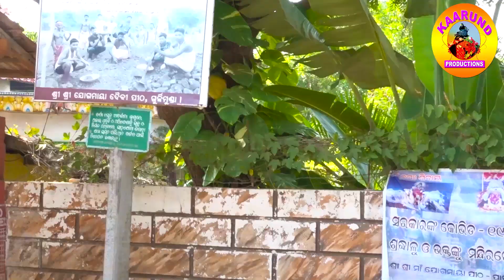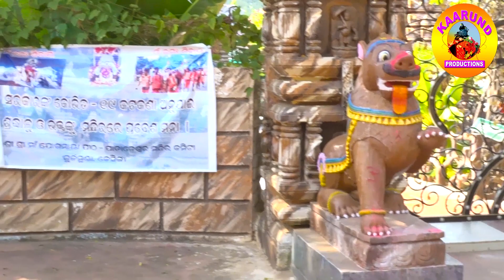Maa Jogamaya pitha (Gurjimunda) in Kaarund Productions YouTube channel